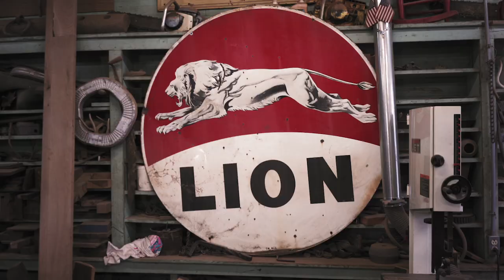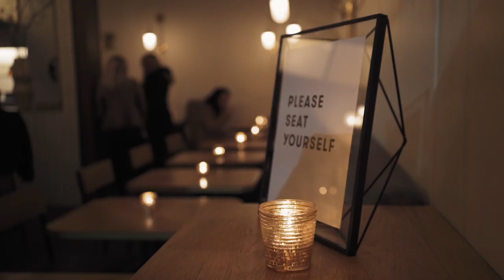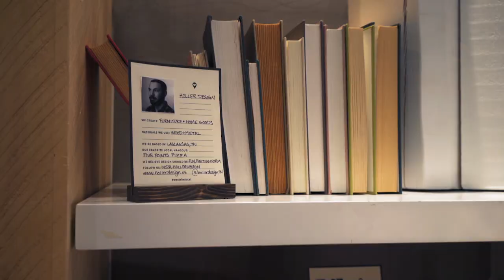Nashville with Holler Design's Matt Alexander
Furniture designer and west elm LOCAL maker Matt Alexander takes us on a tour of his studio—and some of his favorite spots in Nashville! Find out more about how we're celebrating communities across America